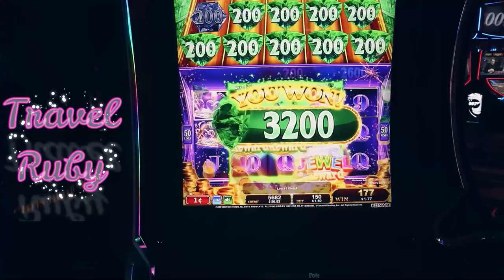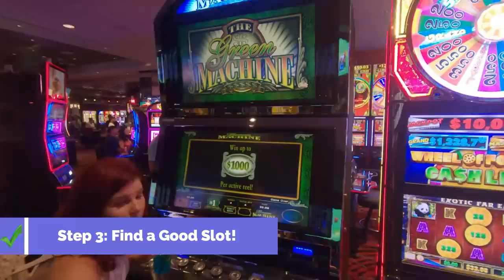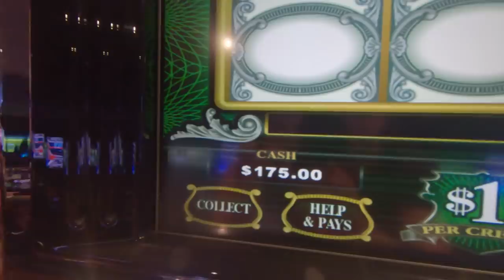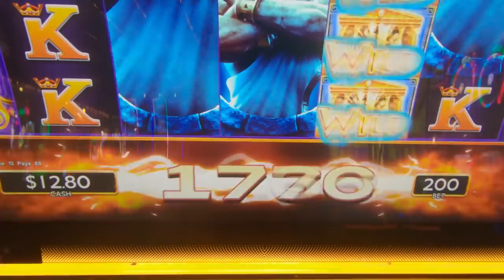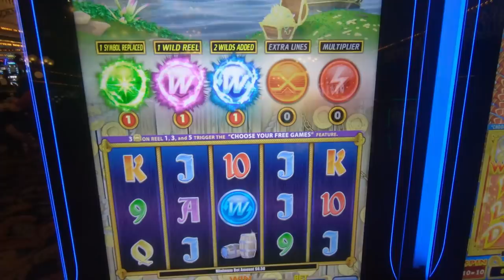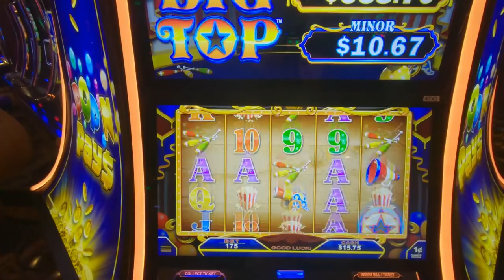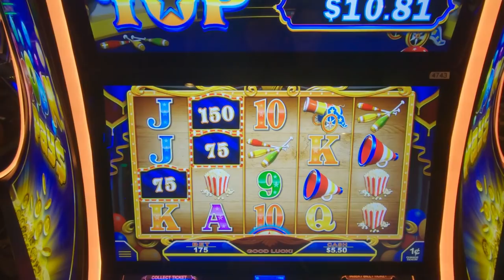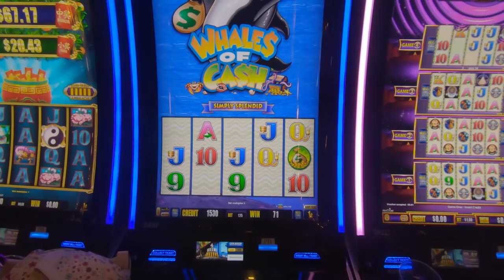I Put $100 in a Slot on Fremont Street - Here's What Happened! 🤩 Las Vegas 2020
I always have a great time playing slots in Las Vegas. In this video we are down on Fremont Street looking for just the right slot to put $100 in. With a big win our minds, we opted to visit an old, but reliable friend :)
✈️ Most of our flights are free by using our Southwest Rewards Card!
💸 Sign up for Ebates and get a $10 CASH BONUS. Plus earn cash back when shopping online, booking your flight, or booking your hotel
🎥 Our Video Equipment:
Camera 1
Camera 2
Video Stabilizer
Manfrotto Tripod
Camera Microphone
HD Video Drone